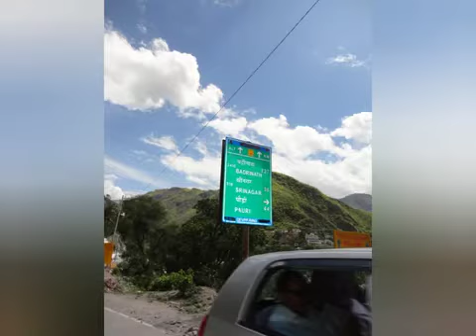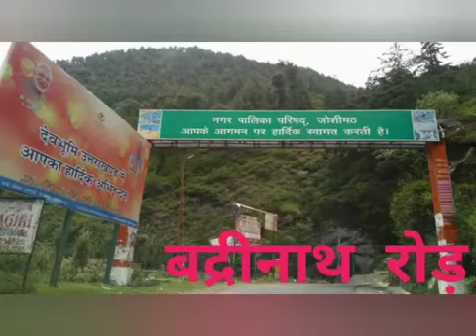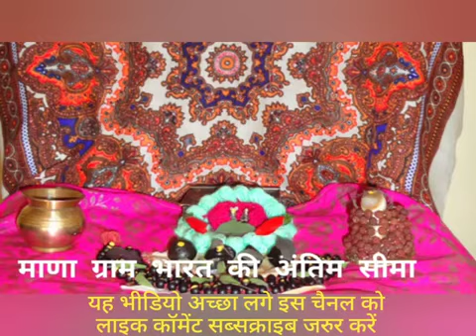भू-वैकुंठ श्री बद्रीनाथ धाम उत्तराखण्ड हिमालय Buletbaba NDN - Badrinaath Dhaam uttarakhand Himalay